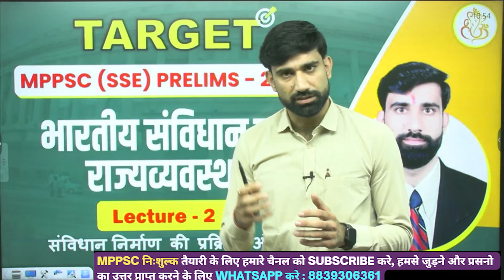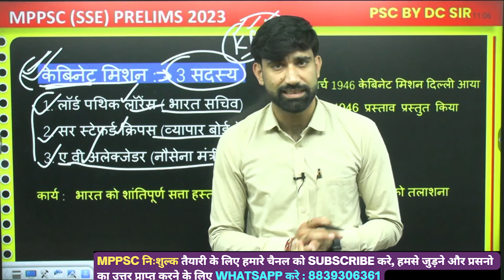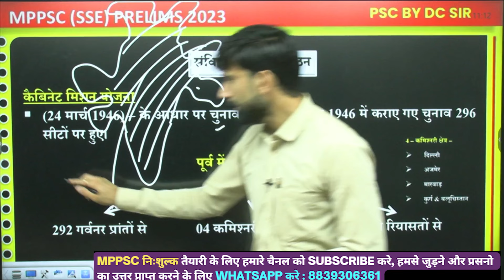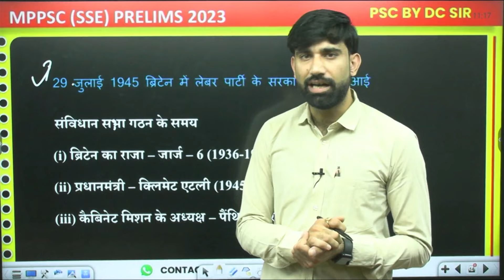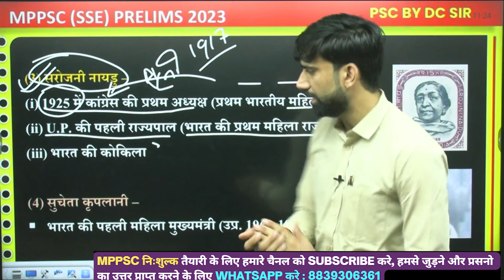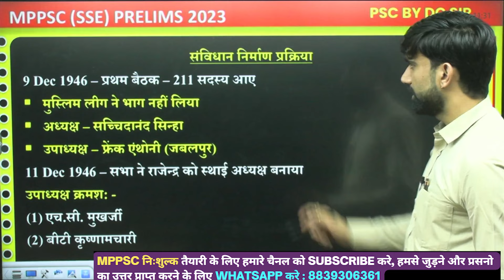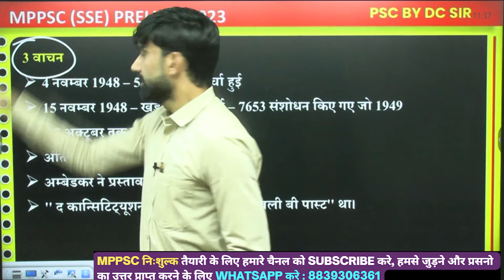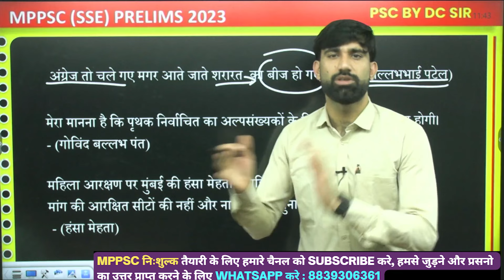LECTURE -2 || संविधान निर्माण की प्रक्रिया और संविधान सभा || BY : DINESH CHOUDHARY SIR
Savidhan by dc sir
Savidhan class
Savidhan ki avdharna
Bhartiya savidhan
Savidhan kya batata he
Bhartiya savidhan by dc sir
Dinesh sir ki class